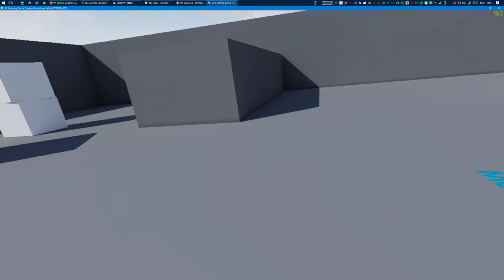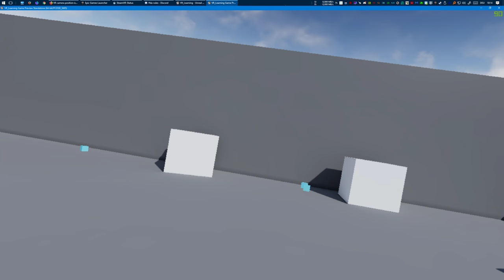UE4 | my first VR experiment - Motion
quick recreation of the VRChat motion system